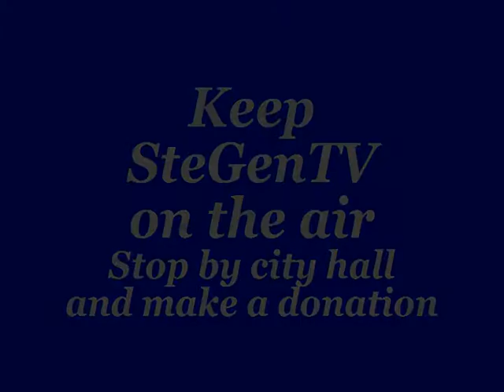St. Mary (Mo) Board of Aldermen 12/11/14